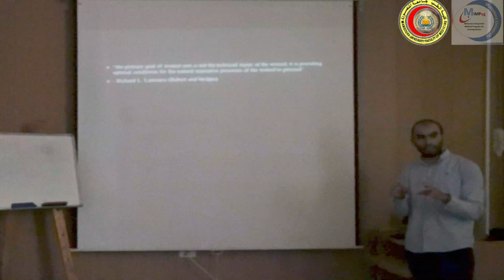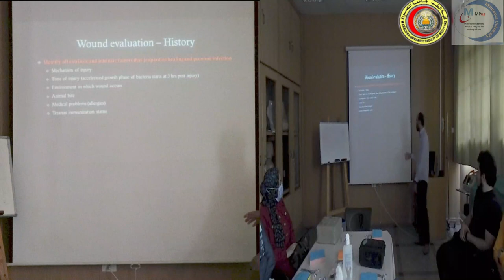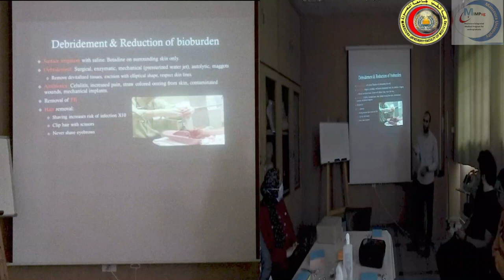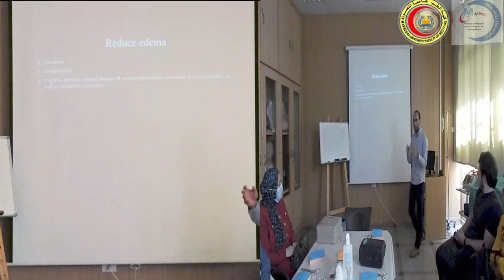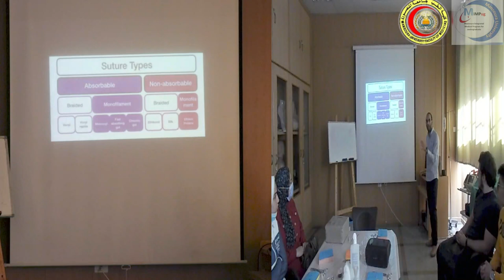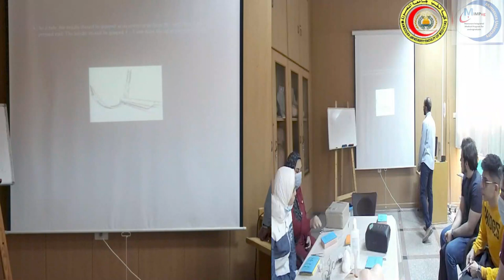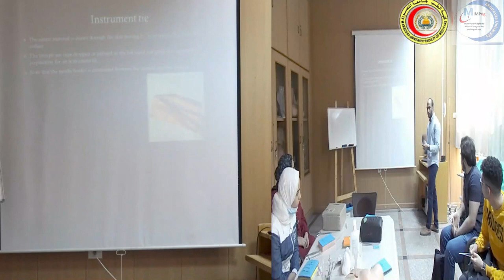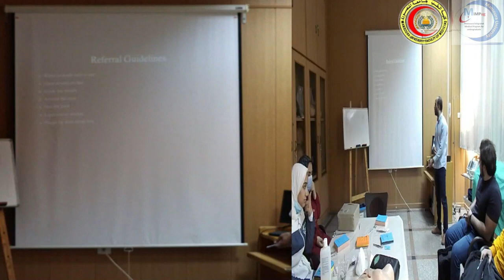Wound suturing & Wound Dressing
Dr. Mohammed Abdul-Razek
Semester 5